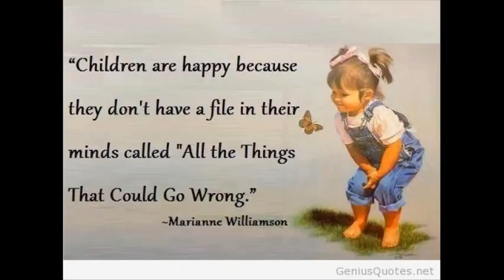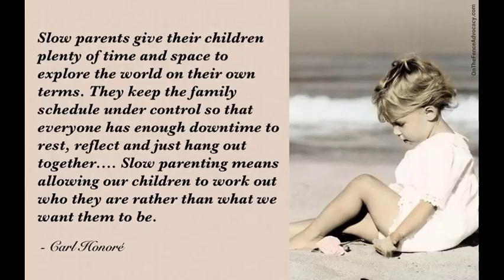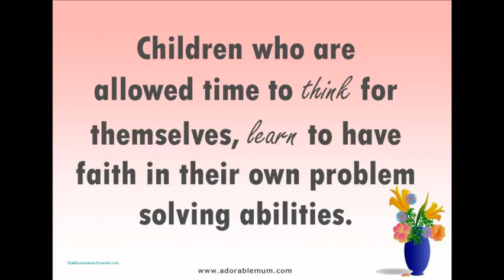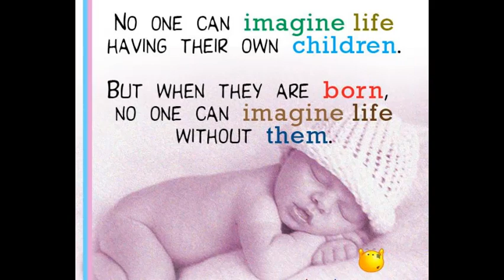Learning Reform Part 14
Continuous from Part 13 on enhancing behavior of children